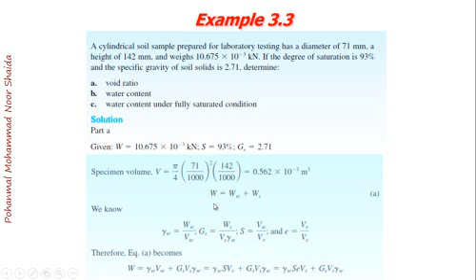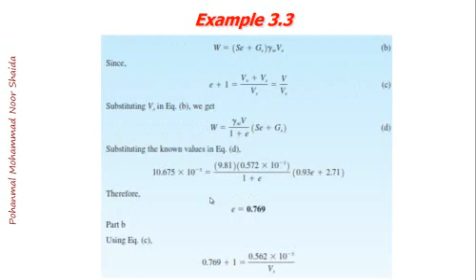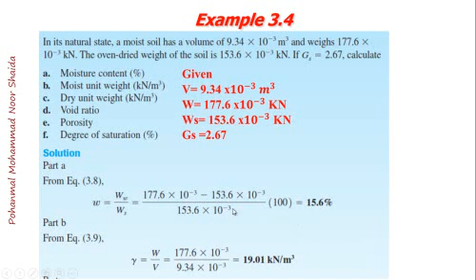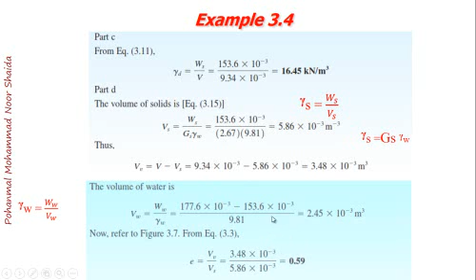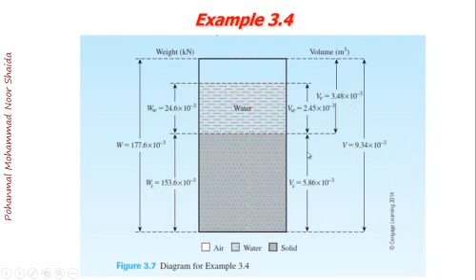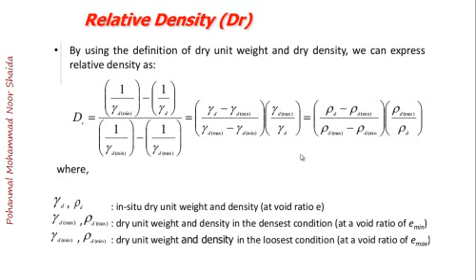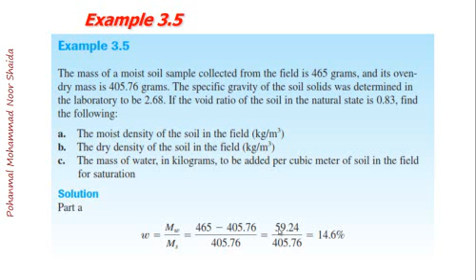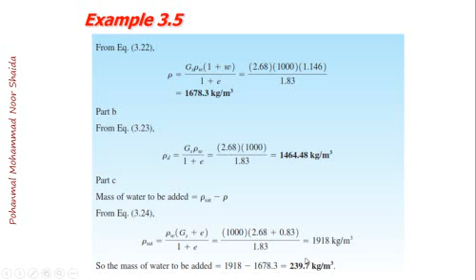Soil Mech Lecture 6